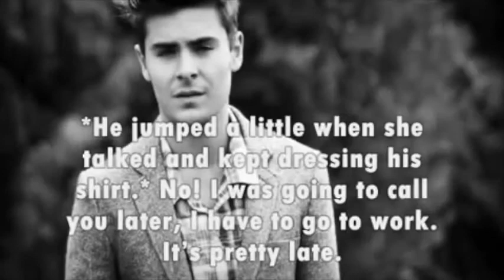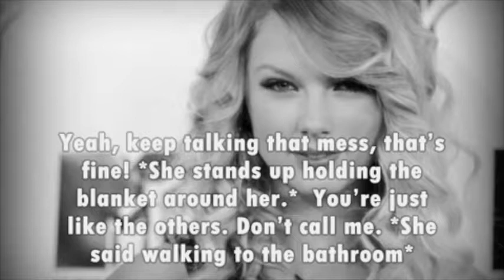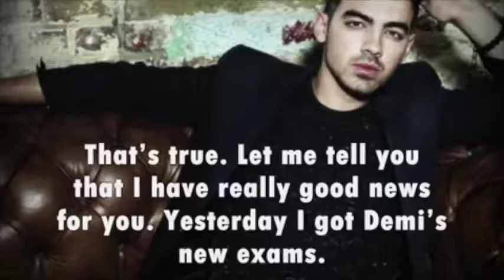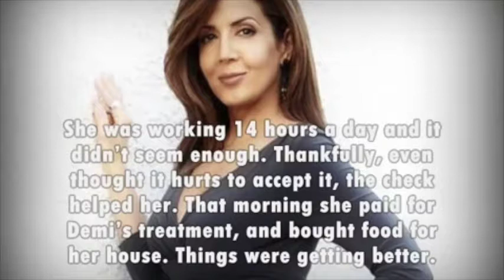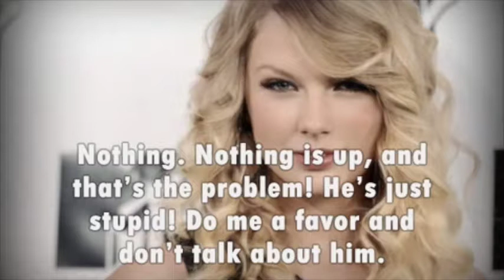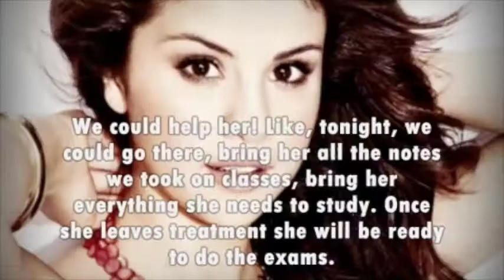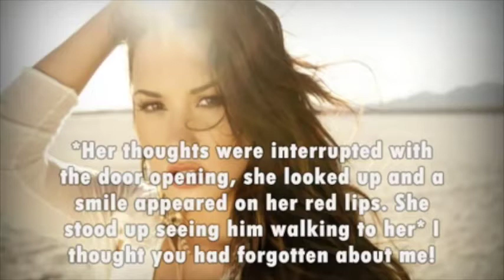The Cure, Jemi story [ep. 41 Getting caught!]